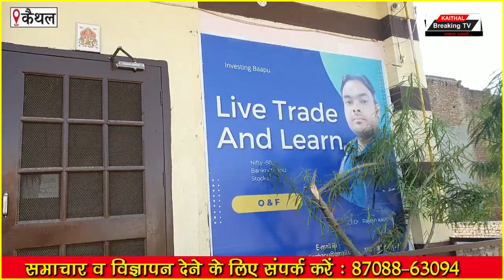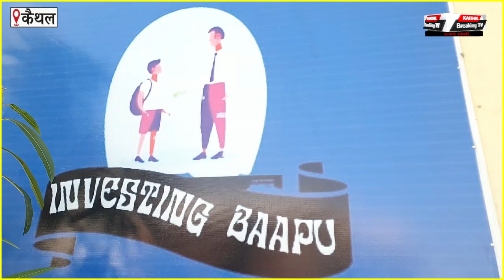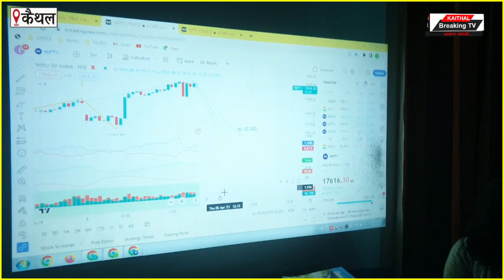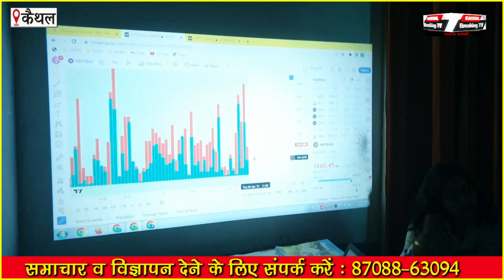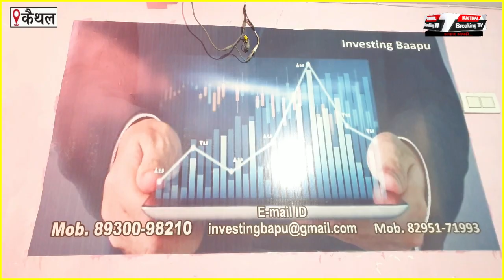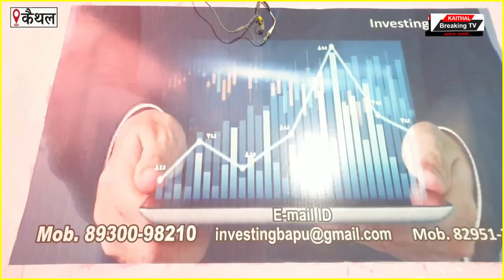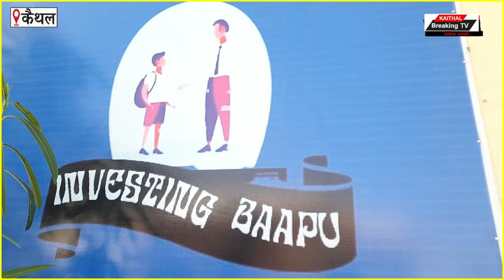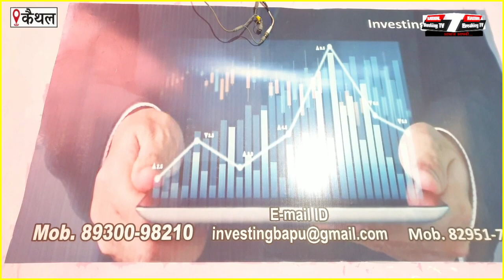शेयर मार्केट में इन्वेस्ट से पहले ये वीडियो जरूर देखें...|Kaithal Breaking Tv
शेयर मार्केट में इन्वेस्ट से पहले ये वीडियो जरूर देखें...